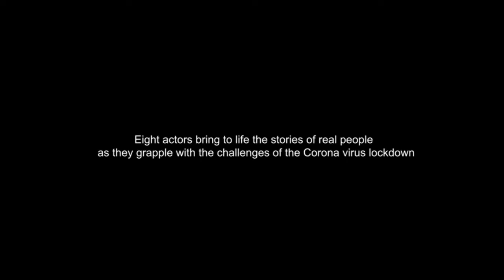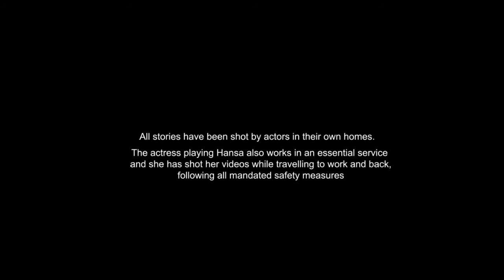21 Din, 20 Raat : Episode 2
Tamaasha's documentation project, a 6-part series : Episode 2

" 21 Din, 20 Raat | LockedDownLives "
Written & directed by Sapan Saran

8 actors bring to life the true stories of real people as they grapple with fear, doubt, questions, and unexpected joy, and reveal simple secrets, emotions, and deep desires ... during the Corona virus lockdown.

The series is a dramatic rendering based on extensive interviews.

Sharing Episode 2  ...